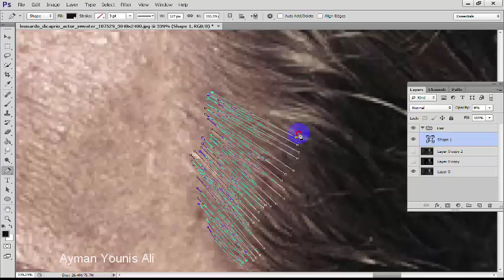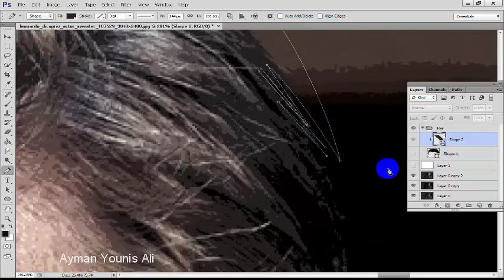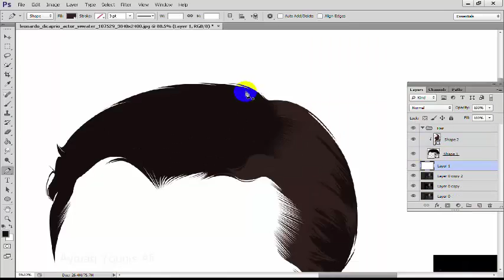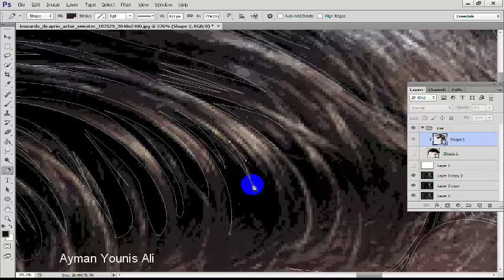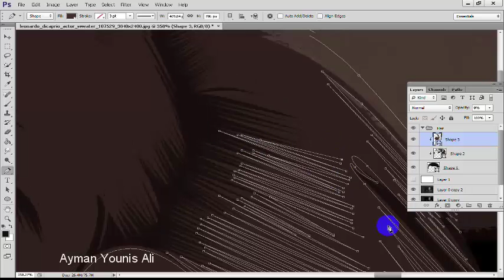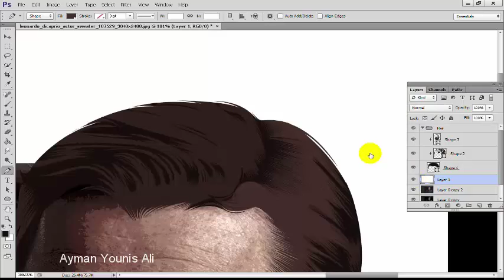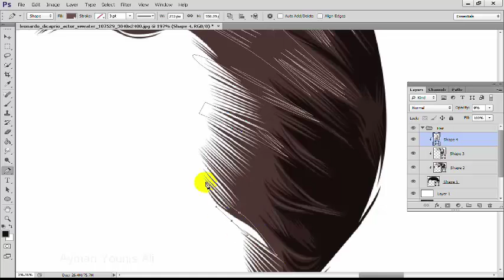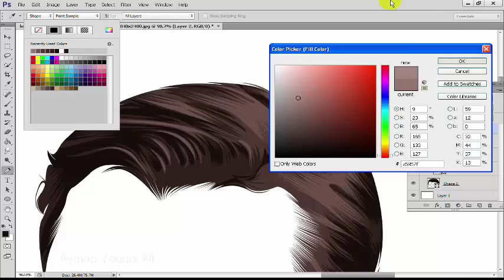How to draw hair's color { Vector × Vexel Art }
Fb : Ayman Younis Ali .